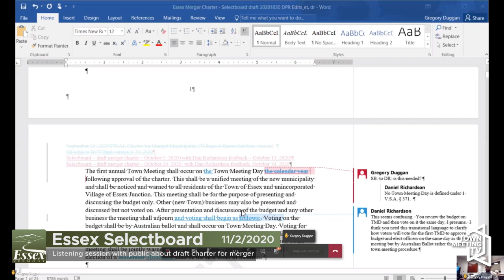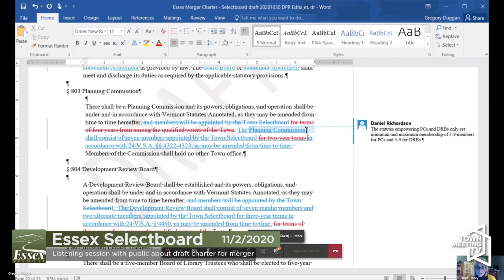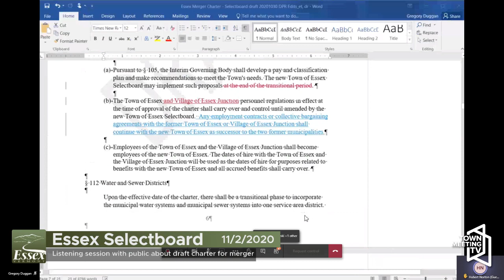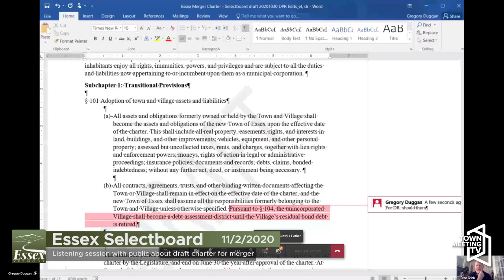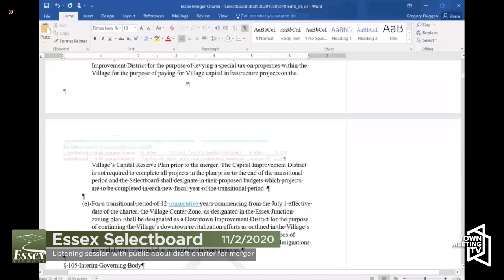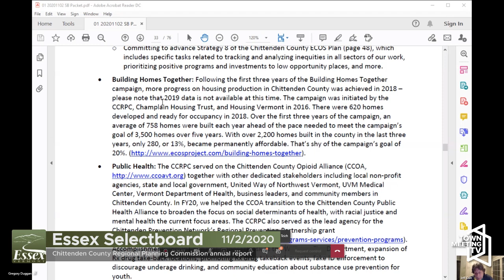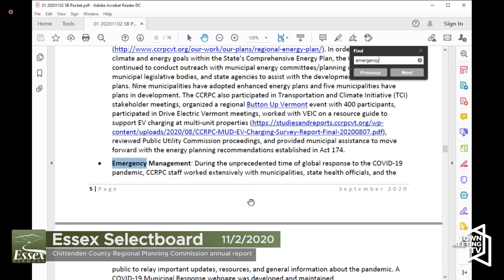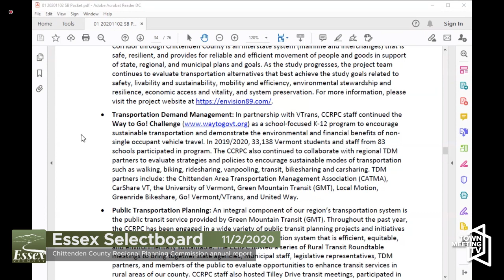11/2/2020 - Essex Selectboard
1. CALL TO ORDER [6:30 PM]
2. AGENDA ADDITIONS/CHANGES
3. APPROVE AGENDA
4. PUBLIC TO BE HEARD
a. Comments from Public on Items Not on Agenda
5. BUSINESS ITEMS
a. Listening session with public about draft charter for merger of Town of Essex and Village of Essex Junction
b. Presentation of Chittenden County Regional Planning Commission annual report
c. *Discussion of employment of a public employee
6. CONSENT ITEMS
a. Consider approval of proclamation for Small Business Saturday
b. Consider acknowledging new street names for private drives at 81 Susie Wilson Road
c. Approve minutes: October 19, 2020; October 20, 2020 - Joint
d. Check Warrant: #17782—10/16/20; #17787—10/23/20
7. READING FILE
a. Board member comments
b. Memo from Dennis Lutz and Annie Costandi re: Grant Award for Storm Water Improvements on Osgood Hill Road
and Catella Road
c. Letter from Greater Burlington Industrial Corp. re: Appropriation Request
d. Memo from Ron Hoague re: Purchase of Body Worn Cameras with Equitable Sharing Funds
e. Email from Clare Innes re: Gratitude for Out and About Essex
f. Upcoming meeting schedule
8. EXECUTIVE SESSION
a. *An executive session is expected to discuss employment of a public employee
9. ADJOURN